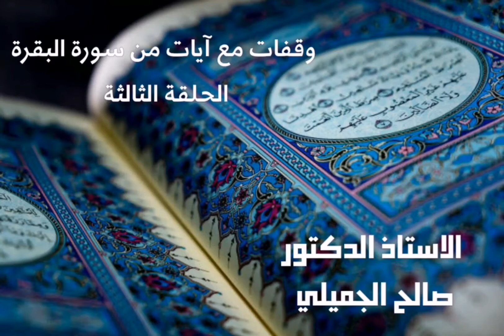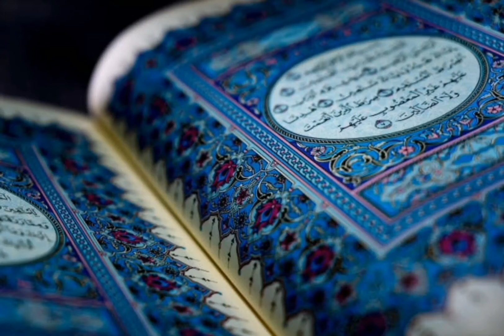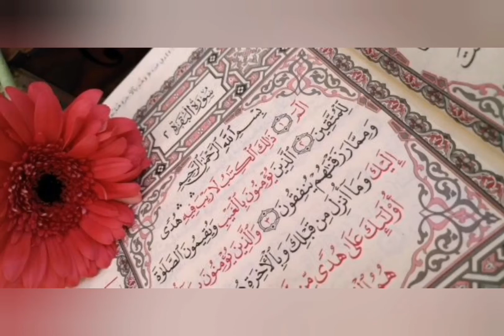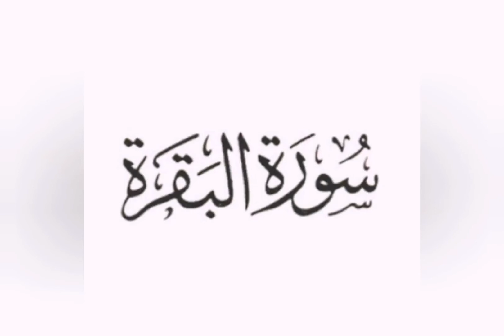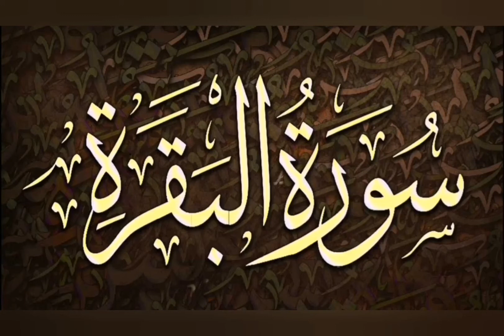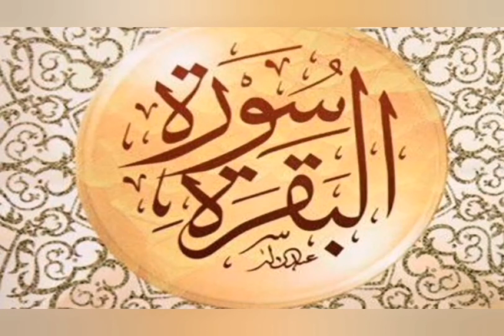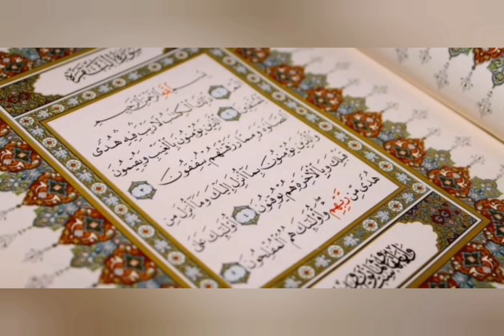وقفات مع آيات من سورة البقرة /الحلقة الثالثة مع الأستاذ الدكتور صالح الجميلي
أمسيات النخبة الثقافية العربية الرمضانيه السبت 16/4/2022